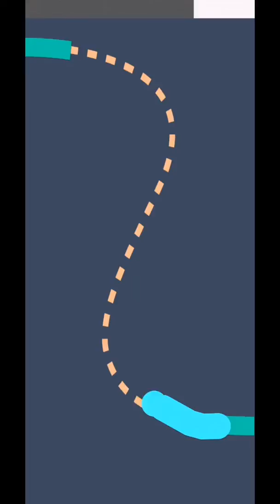Die in 100 Ways Best Score 604 Gameplay | Fazie Gamer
In this video we complete Die in 100 Ways Best Score 604 Gameplay | Fazie Gamer.